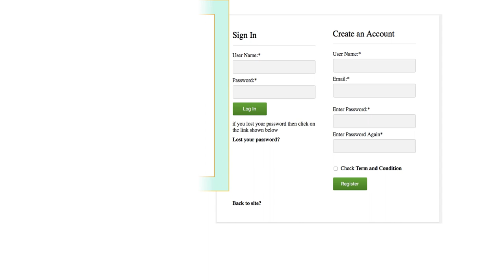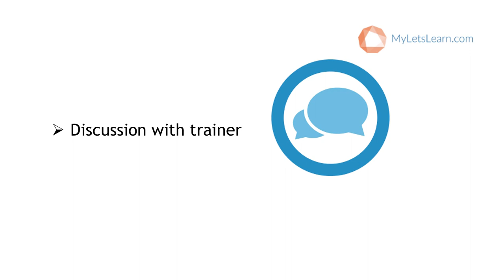CMA | MyLetsLearn Video Lectures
Enjoy a personalised, people-mediated online learning experience that consistently achieves a course certification rate of over 90 per centEvery email has a main message.

Complex topics in real language you understand — tailored to your needs and budget.Enjoy a personalised, people-mediated learning experience.

Experience a flexible but structured approach to online education as you plan your learning around your life to meet weekly milestones